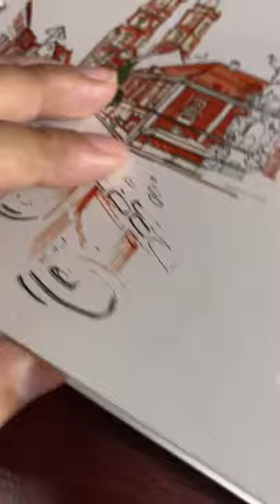Tanjiro Kamado in Demon Slayer